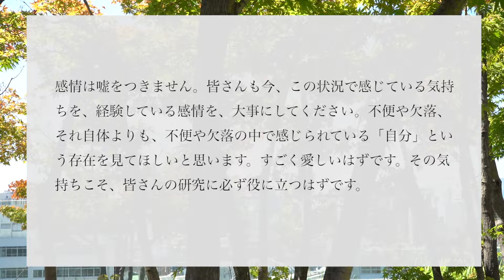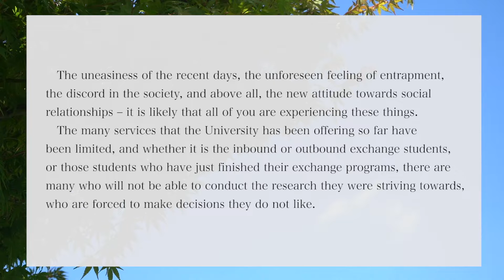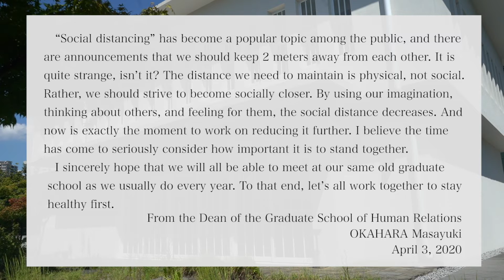慶應義塾大学 2020年度入学者へのメッセージ【社会学研究科委員長 岡原正幸】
Message to all new students enrolling at Keio University in the 2020 academic year
Prof. Masayuki Okahara, Dean of the Graduate School of Human Relations